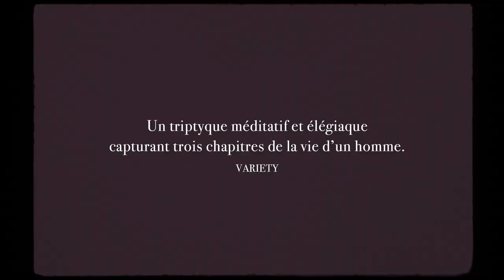February / Février (2021)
Directed by : Kamen Kalev

February follows Petar during three distinct periods of his humble life in rural eastern Bulgaria. Sun, work, land, sheep and birds. But there is nothing ordinary about this unconventional man, who follows his poetic path and accepts his destiny with no regrets.